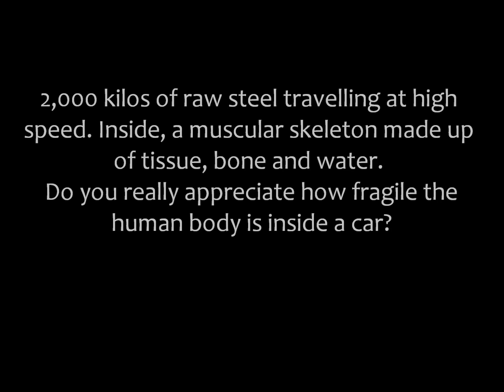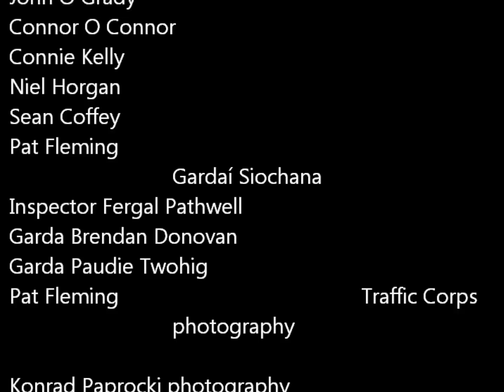crash simulation by the Killarney no name club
this is a film put together by the Killarney No name club it is a crash based on a crash simulation held at the Killarney fire station.
Big thanks to all involved and esp adult leader Garda Dianne Collins